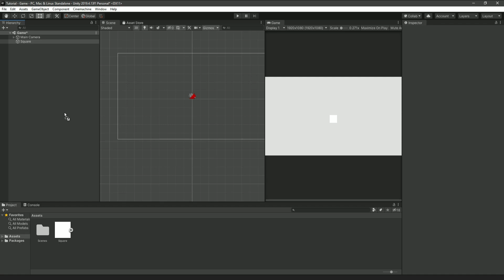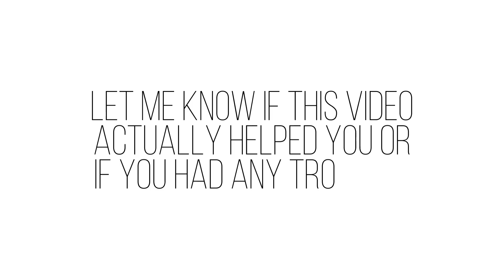How To Add 2D Physics In Unity - Beginner Tutorial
Ever wondered how to add 2D physics in Unity? Well, this tutorial will help you out.

About Me:
Hey, I'm Jumbo Jump, an indie game developer who uses the Unity Engine. I make videos of the games I make for fun. And hopefully, you guys enjoy watching them.